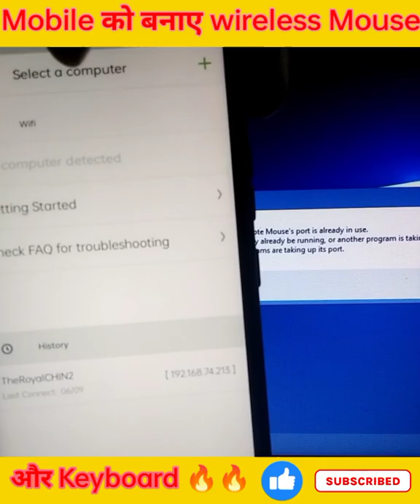How to use mobile as wireless keyboard and mouse // new trick 2022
In this video I will show you // How to use mobile as wireless mouse and keyboard

keyboard
panda mouse pro
keyboard and mouse on mobile
free fire max
wireless keyboard
wireless
how to play free fire keyboard and mouse in mobile
How to use mobile as wireless keyboard and mouse
Use mobile as wireless keyboard and mouse
New mobile trick
CHIN2 TECH

❤️THANKING YOU❤️